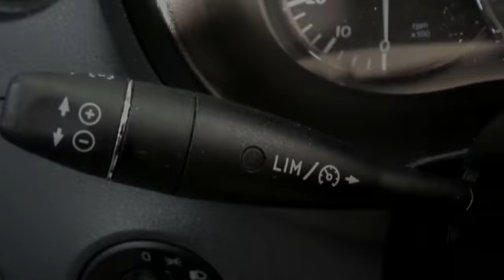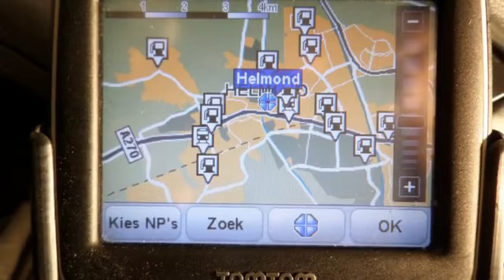Mercedes-Benz Citan 108 CDI Cruise, navi, a/c, enz. enz.